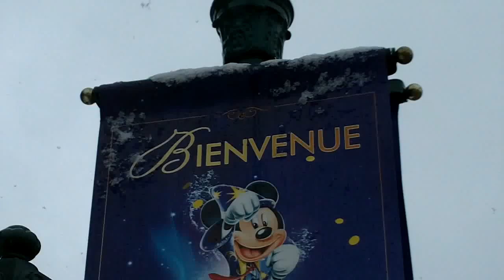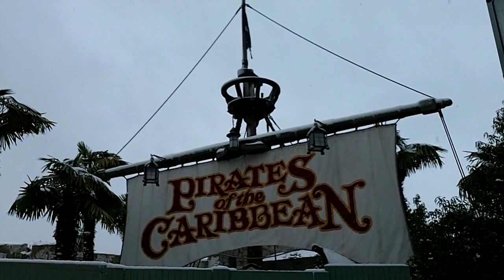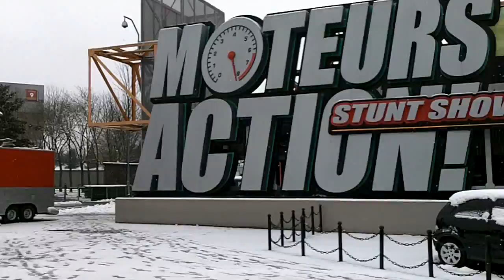Neige sur Disneyland Paris Snow in Walt Disney Studios Park janvier 2013 January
Tombée de neige sur le parc Disneyland Paris - Snow fall in Walt Disney Studios and Disneyland Paris Park - le Mardi 15 Janvier 2013 - January